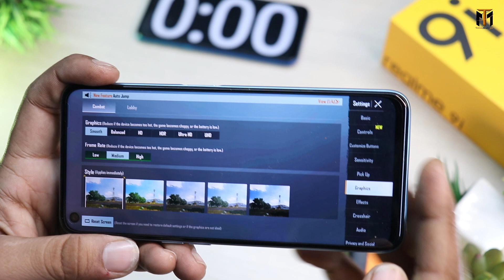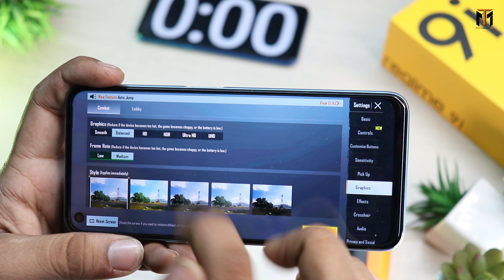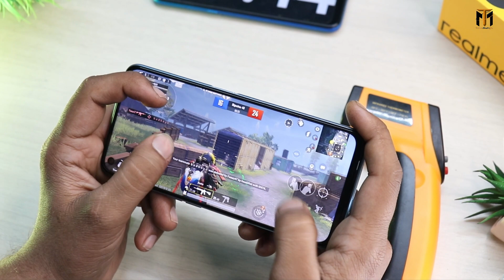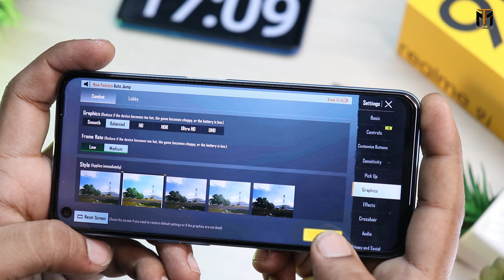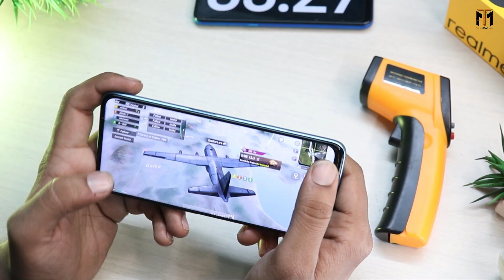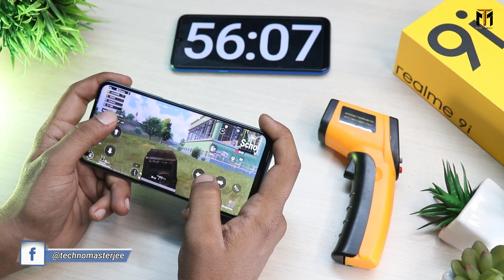Realme 9i Gaming Review | FPS | BGMI | Battery Drain TEST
Hello namaskar dosto is video me maine Brand New  ummid karta hun video Pasand aaega . {{Jai Hind}}

MY Gears !!
50MM LENS
CAMERA TRIPOD
LIGHT STAND (with white umbrella)